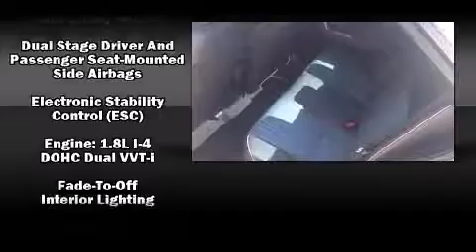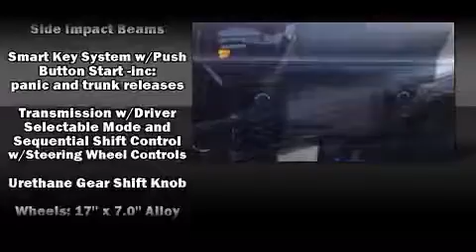2015 Toyota Corolla S Premium in Houston, TX 77074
Sterling McCall Acura
10455 Southwest Freeway

Outstanding design defines the 2015 Toyota Corolla. This 4 door, 5 passenger sedan still has less than 10,000 miles! Smooth gearshifts are achieved thanks to the efficient 4 cylinder engine, and for added security, dynamic Stability Control supplements the drivetrain. Toyota prioritized practicality, efficiency, and style by including: an outside temperature display, heated seats, tilt steering wheel, turn signal indicator mirrors, power windows, cruise control, and 1-touch window functionality. For drivers who enjoy the natural environment, a power moon roof allows an infusion of fresh air. Premium sound drives 6 speakers, providing you and your passengers a sensational audio experience. Passenger security is always assured thanks to various safety features, such as: head curtain airbags, front SIDE impact airbags, traction control, brake assist, ignition disabling, and 4 wheel disc brakes with ABS. This car was designed with safety in mind, allowing you to drive with even greater assurance. We have the vehicle you've been searching for at a price you can afford. Stop by our dealership or give us a call for more information.